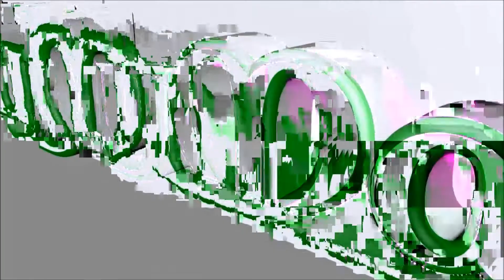CoD: World at War - TDM on Dome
Also, do me a massive favour and go check out this guy - he's only really starting out, and I appreciate it if you'd go show him some support please :)